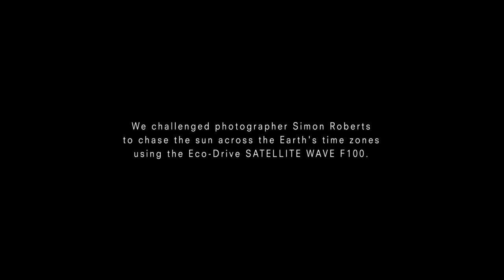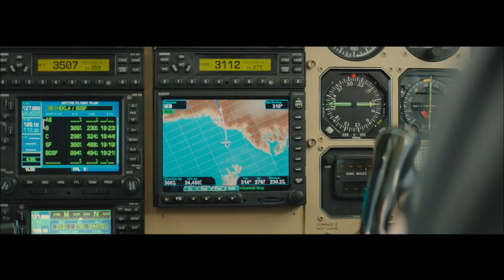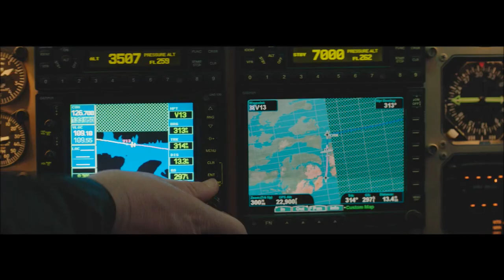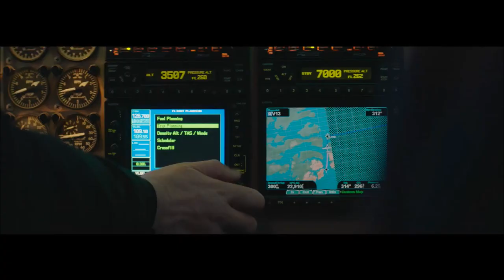Chasing Horizons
Better starts now